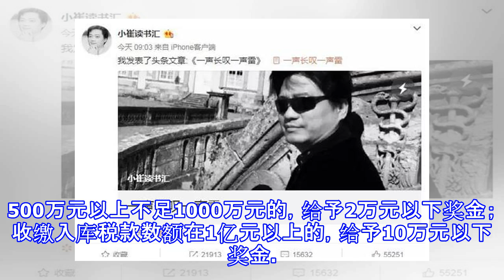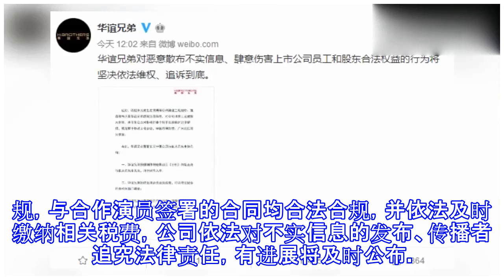崔永元举报“阴阳合同”获奖10万 华谊兄弟再表态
崔永元举报“阴阳合同”获奖10万 华谊兄弟再表态 观察者网 10月07日 23:03 关注 确定不再关注此人吗 确定取消 华谊兄弟回应崔永元爆料：坚决依法维权 追诉到底 原标题：自曝因举报获奖10万元，崔永元称“不能退”，华谊兄弟再表态… 范冰冰被举报“阴阳合同”涉税问题最终一锤定音，须补缴税款罚金8亿多。随之而来的霍尔果斯百家影视公司注销的消息震动网友。今早有报道称，自6月份以来，有超过100家霍尔果斯的影视公司申请注销，《伊犁日报》的版面都快不够用了，仅8月27日一天就刊登了25则“注销公告”。而另一边，引发这场“地震”的人物——崔永元，自曝因举报成功获得十万元奖励。 据新华网报道，今年6...